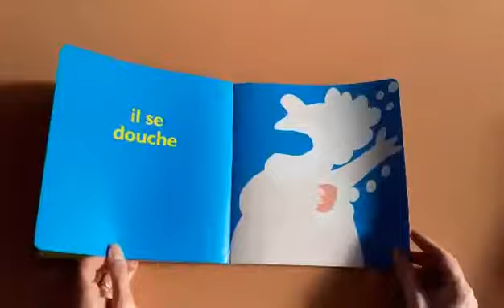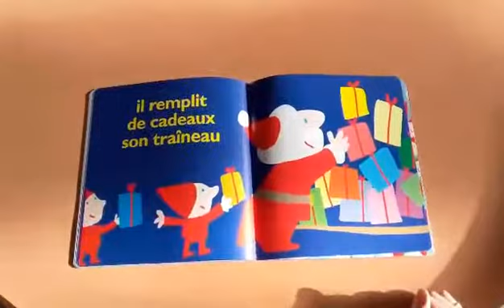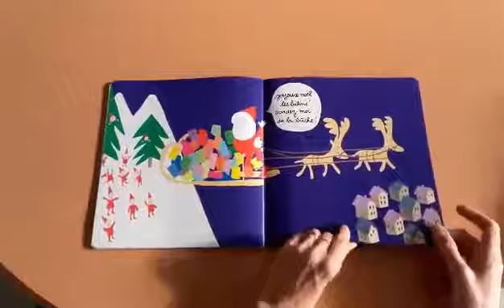Une journée avec le Père Noël ALBUM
Lecture d'un album de Noël (PS)